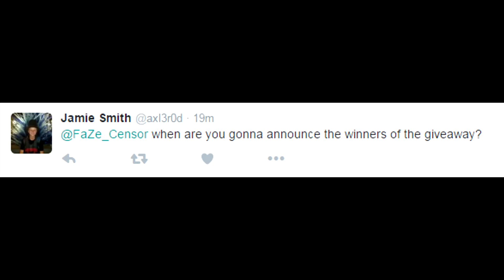I SERIOUSLY F*CKED UP...